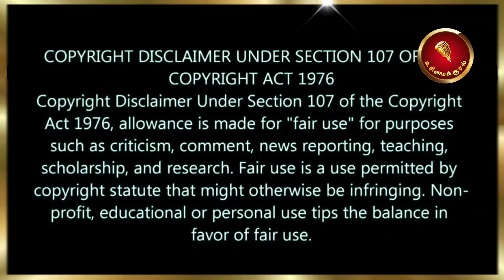🔴 EXCLUSIVE : மீண்டும் விஜய் டிவியில் நுழையும் சீமான் | பொங்கல் நிகழ்ச்சிக்கு திட்டம்